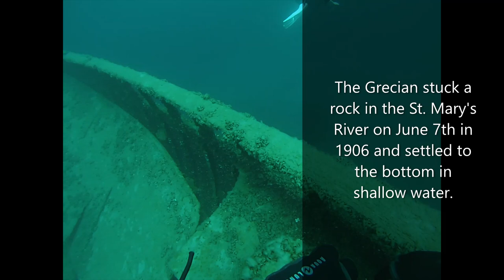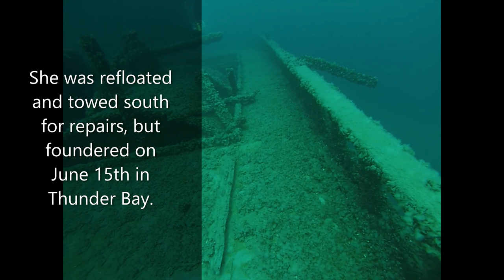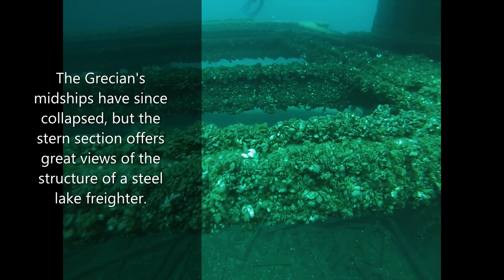Grecian Shipwreck in Thunder Bay, Lake Huron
My first dive in Lake Huron with Pete, Randy, and Great Lakes Divers in Alpena, Michigan. There was far, far more to see on the Grecian than we had time for in one dive. I look forward to visiting her again.